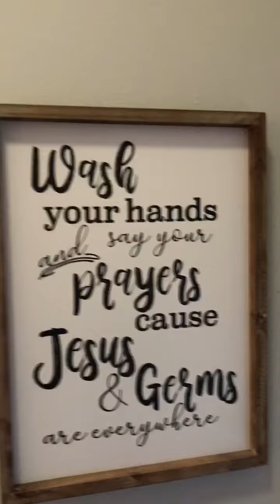September 5th 2021 - Children's Message